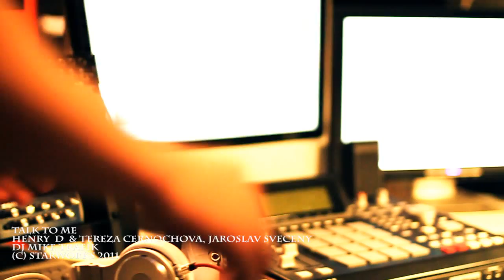HENRY D (NEW ALBUM D-STYLE 2011 *TRAILER*)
Henry D chystá nové album "D-STYLE" podle předpokladů by mělo vyjít do konce tohoto roku! Proto sleduj co se děje!